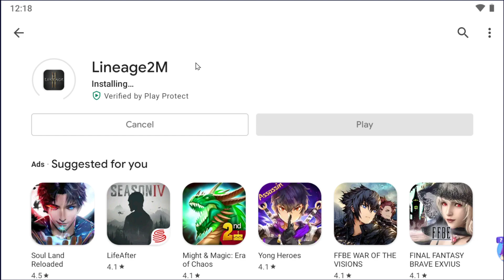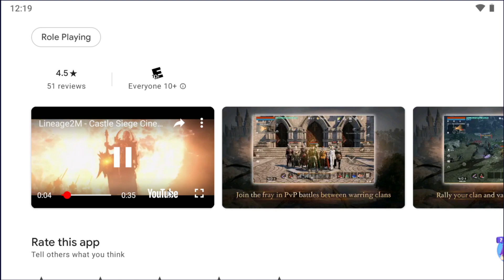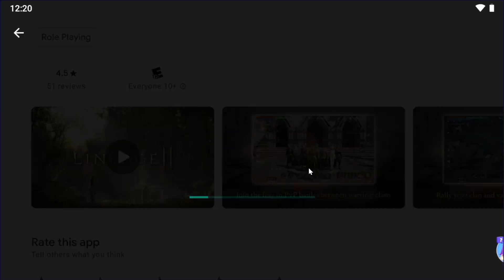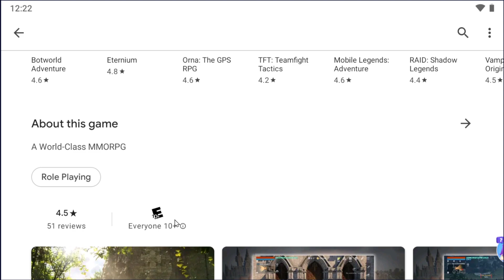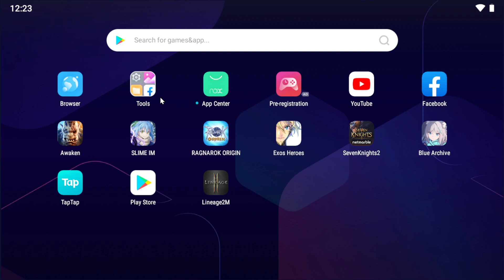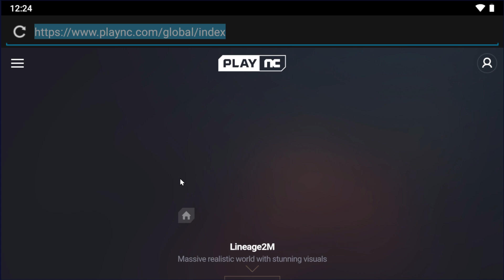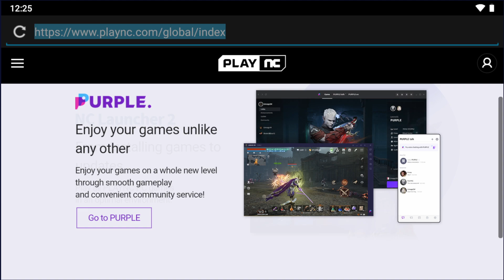Lineage2M - PreDownload Now Available | Goes Live December 02, 2021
Hello Guys, Zennosh Here.

A World-Class MMORPG

Are you a player or a conquerer? Explore NCSOFT's chart-topping mobile MMORPG from South Korea on a worldwide stage. Test your might and mettle in a wartorn world that spans across two epic continents. NCSOFT's popular Lineage2 franchise comes to mobile on a global scale where thousands of players can battle for supremacy in an immersive open world. Experience a new era for MMORPGs in Lineage2M.

▣ THE NEW ERA OF THE MMORPG HAS ARRIVED ▣

Lineage2M boasts full 3D in 4K UHD, the highest definition available on mobile devices. With thoroughly drawn armor patterns and detailed character expressions, Lineage2M achieved the highest degree of graphics quality. This is the first mobile game that allows more than ten thousand players to gather in one location and fight in one epic battle.

▣ BATTLE FOR SUPREMACY ▣

Play with a rich variety of races and over 31 classes without losing level progress! Humans, Elves, Dark Elves, Dwarves, and Orcs fight for loot and power across two continents. Lineage2M's classes include the highly adaptable sword-and-shield Knight, a dual-bladed Warrior, a Raider with pinpoint assasin accuracy, an Archer for ranged combat enthusiasts, a Cleric that wields Orbs of holy healing power, and a Wizard with a magical Staff. Upgrade and collect new weaponry and level up with regular individual and clan quests.

▣ EXPLORE A WORLD OF CONQUEST ▣

Explore a vast, stunning, and lush open world that allows thousands of players to simultaneously meet up, go on a variety of quests, and conquer the world. The seamless two continents of Aden can be navigated on foot or with the use of teleporters and flight on majestic wyverns. Confront monstrous world bosses, defeat Etis' hordes on the ramparts of Giran Castle, and socialize with your fellow adventurers in Talking Isle Village.

▣ Lineage 2M Official Community ▣

※ For more Lineage2M news, check the official website!

▣ Lineage2M with PURPLE ▣

When connecting from a PC, PURPLE and Lineage2M can be installed together.

Title: Lineage2M - PreDownload Now Available | Goes Live December 02, 2021